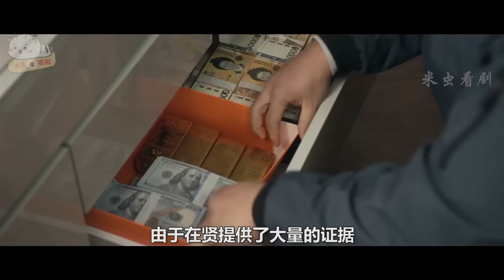【米虫】美女杀手使用反间计除掉自己老公，最新热播韩剧《潘多拉：被操纵的乐园》第11集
片名：潘多拉：被操纵的乐园
主演: 李智雅 / 李相仑 / 张熙珍 / 朴基雄 / 奉太奎